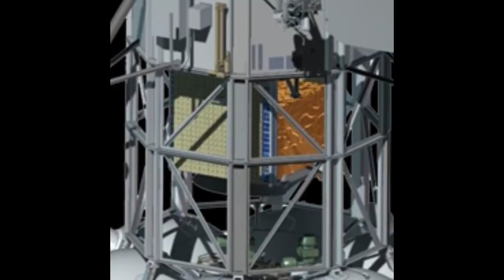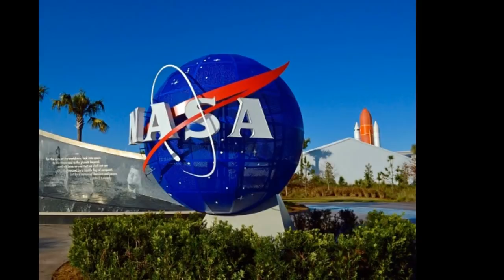5 загадочных снимков Марса. О Красной планете скрывают правду!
С тех пор, как суперсовременный марсоход "Кьюриосити" приземлился на Марс в августе 2012 года и стал детально исследовать поверхность и атмосферу Красной планеты, в прессе стали появляться загадочные снимки. Марсоход "Кьюриосити"  регулярно высылает снимки Марса, которые наводят на размышления. Благодаря путешествиям марсоходов по поверхности Красной планеты, НАСА имеет достаточно странных фотографий с Марса, объяснить которые научное сообщество пока не может.
В этом видео мы собрали 5 самых загадочных снимков Марса, к которым до сих пор нет вменяемого и аргументированного объяснения со стороны национального космического агенства.

1 фото - три светящихся объекта
2 фото - лицо на Марсе
3 фото - инопланетянин в кадре панорамы
4 фото - монолит
5 фото - "дверная ручка"

Композиция "At the Foot of the Sphinx" принадлежит исполнителю Twin Musicom.